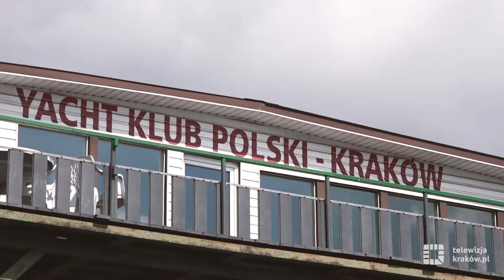Wenecja w Krakowie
Co Kraków ma wspólnego z Wenecją? To m.in. piękne kamienice i klimatyczne uliczki. Jak się okazuje, od pewnego czasu oba miasta łączy także prawdziwy gondolier. Maurizio - gondolier z 40-letnim doświadczeniem pewnego dnia postanowił zabrać swoją życiową towarzyszkę i przenieść się do Krakowa. Teraz, dzięki niemu na Wiśle w Krakowie można poczuć się jak na weneckiej lagunie.